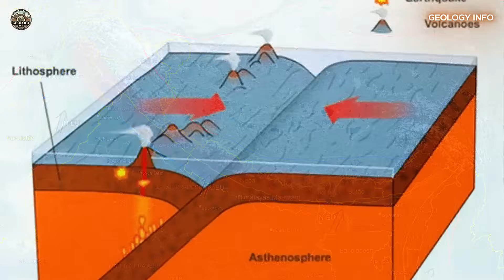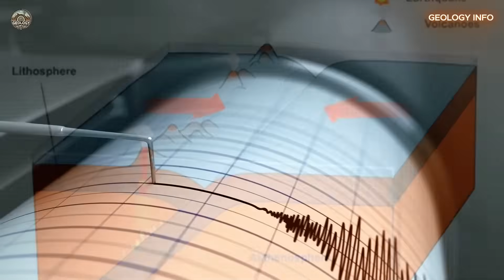SCIENTISTS STUDY FAULTS THAT COULD TRIGGER BIG EARTHQUAKES IN MOUNTAIN REGIONS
The majestic Himalayas, home to Mount Everest and breathtaking landscapes, also hide a deadly truth: the region is at risk of one of the most powerful earthquakes in history. The ongoing collision between the Indian and Eurasian tectonic plates is building up colossal energy that, when released, could trigger devastating megaquakes of magnitude 8 or higher. In this video, you’ll discover how the massive Himalayan fault works, which regions are most at risk, the historical earthquakes that have already struck, and why scientists believe another megaquake is only a matter of time.

🔴 Beyond the seismic threat, we’ll also explore secondary dangers such as landslides, glacial lake outbursts, catastrophic floods, and the economic and cultural impacts that could forever change the lives of millions in Nepal, India, Bhutan, Pakistan, and China.

⚠️ Over 1 billion people live in high-risk areas, many in cities with fragile and poorly prepared buildings. The real question is not *if* the next great Himalayan earthquake will happen, but *when*.

📌 Watch until the end to understand why preparation, international cooperation, and investment in technology are crucial to preventing an unprecedented catastrophe.